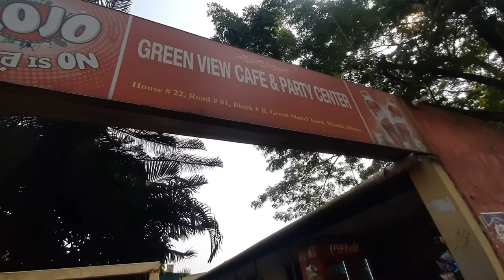Driving practice in Dhaka Green Model Town, Manda. গ্রীন মডেল টাউন।